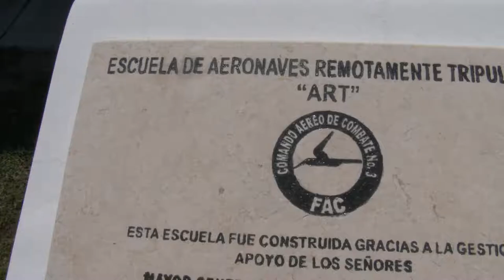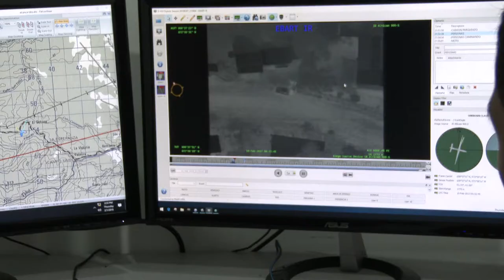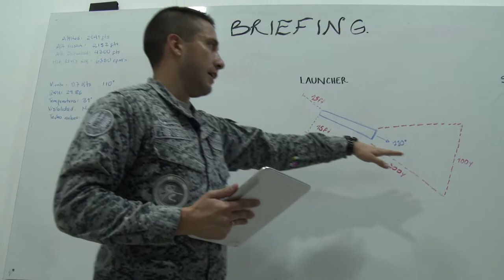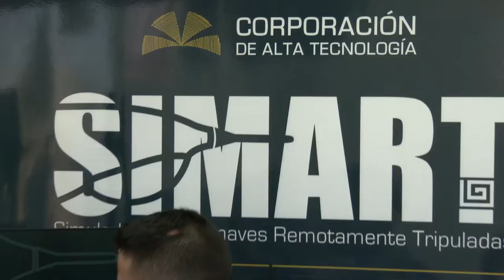Instrucción para Aeronaves Remotamente Tripuladas